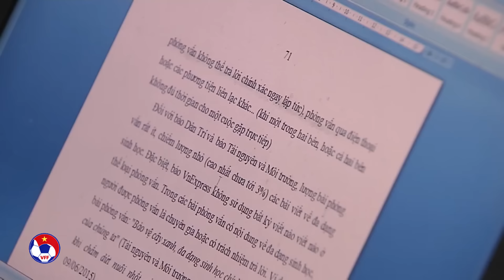VFF NEWS SỐ 90 | Thầy trò U23 Việt Nam thi đấu trên sân vận động đẹp như mơ tại VCK U23 châu Á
VFF Channel | VFF NEWS SỐ 90 | Thầy trò U23 Việt Nam thi đấu trên sân vận động đẹp như mơ tại VCK U23 châu Á